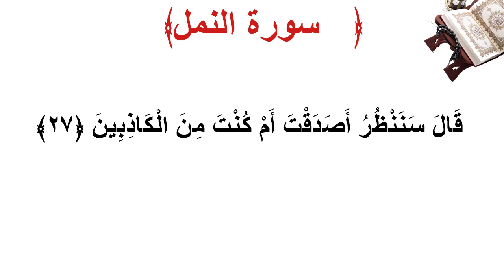سورة النمل الأية 27